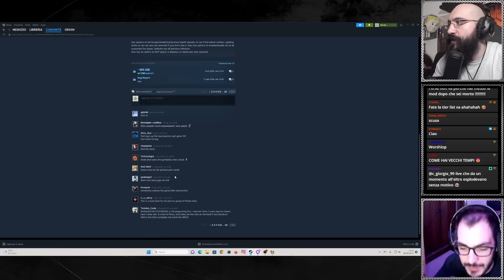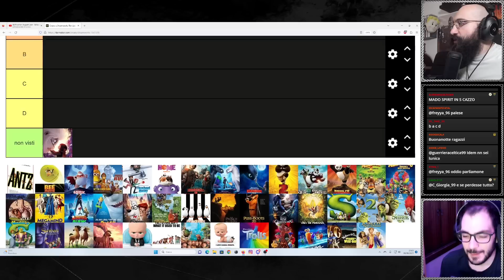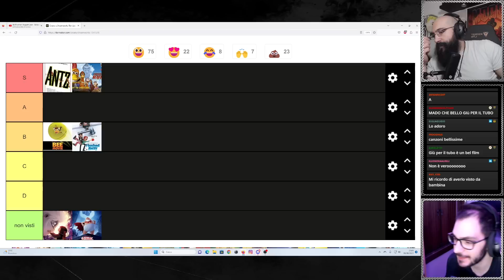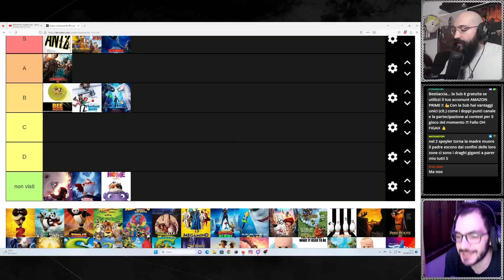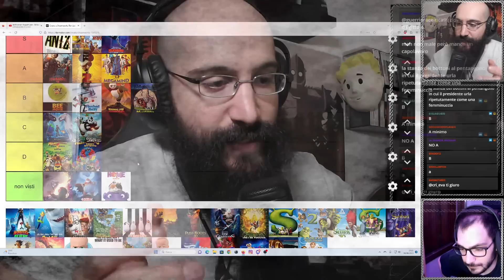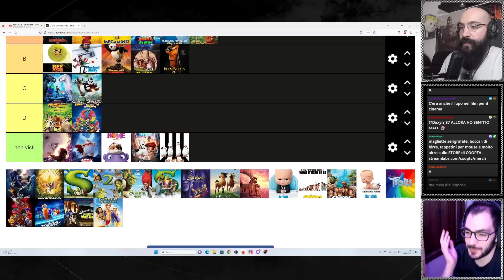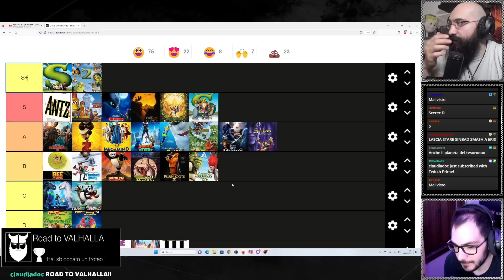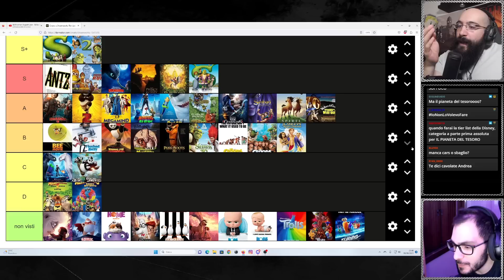IL PRIMO GIOCO portato in live - Don't Starve Together PT1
ritorno del gioco che ha fatto partire il canale, don't starve together. In tutta la sua frustrazione e il suo stile Burtoniano